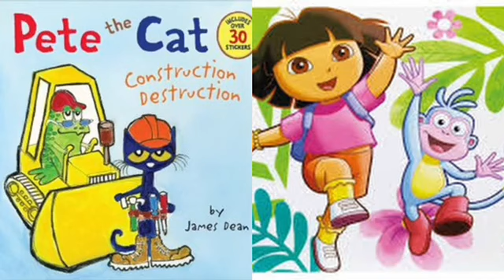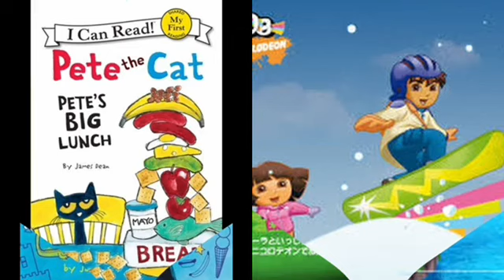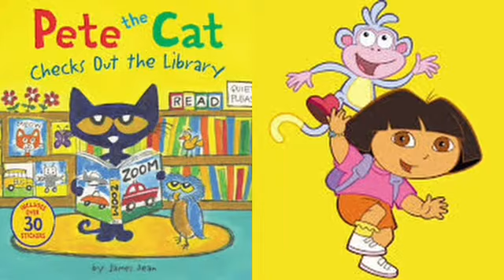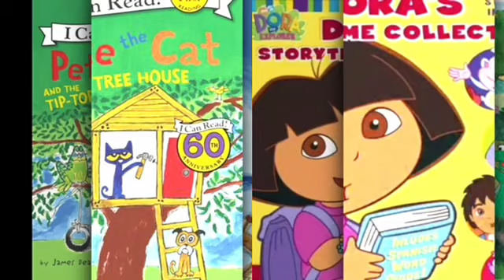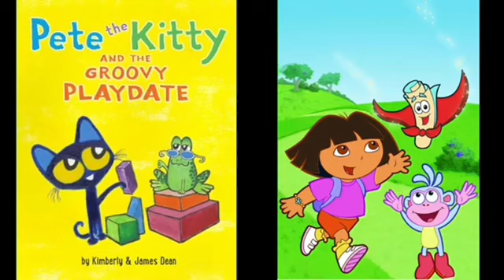MERGED Pete The Cat and Dora The Explorer Don’t Stop Believing